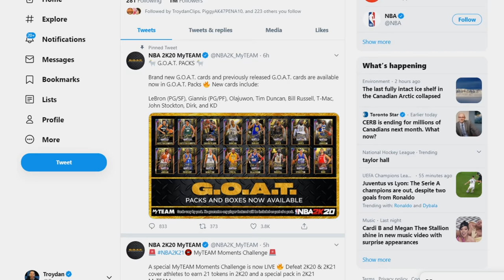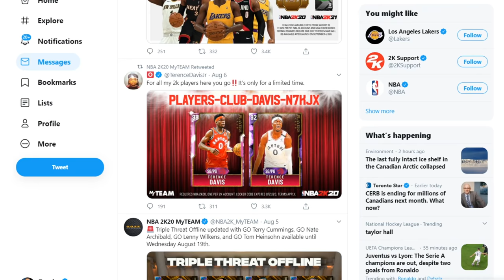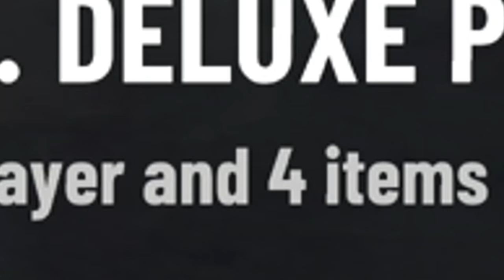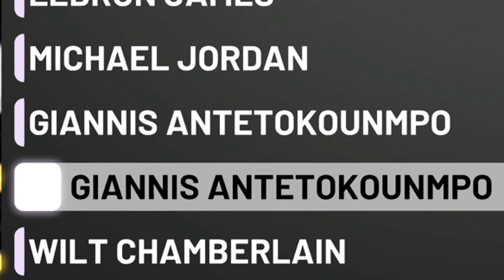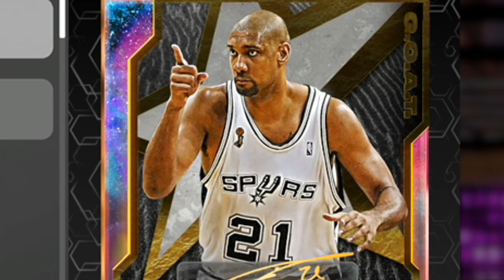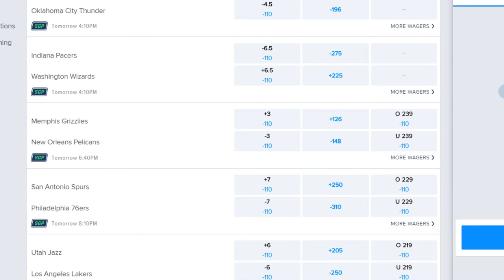END GAME GOAT PACKS!? Goodbye NBA 2K20 :-(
$100 max refund, issued in site credit & expires in 7 days. $10 bonus issued as non-withdrawable site credit that expires on 8/2/20. Gambling Problem? Call 1-800-GAMBLER. CO: 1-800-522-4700..IN: 1-800-9-WITH-IT. WV visit: 1800gambler.net.

Troydan's opens G.O.A.T. packs for the final time on NBA 2K20